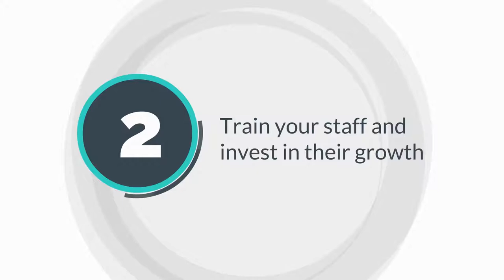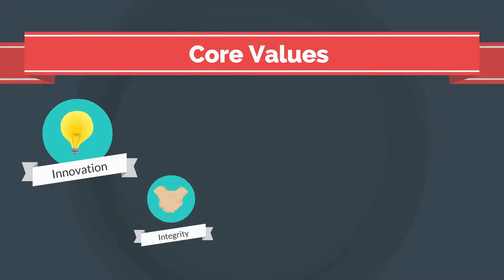5 Restaurant Staffing Secrets to Meet Peak Demand | Learn2Serve Video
Aside from the natural turnover rate, some establishments also has to adapt a different staffing schedule because of peak and slow seasons. Having said that, here’s five important things to factor in on your restaurant staffing plan!

Brand your business to attract new hires
Be smart on how you present your restaurant to job applicants. Sell a good working environment and consider highlighting the training programs and other structured learning opportunities that you can offer.

Train your staff and invest in their growth
As an employee, it’s gratifying to know that your employer is willing to invest in your growth and sees you as a long term asset for their business. An often forgotten part of a restaurant staffing guide is the importance of keeping the current workforce motivated and intact.

Understand the priority of potential candidates
The more you understand what drives people, the more likely it’ll be for you to come up with a package that’ll lock up their services. Showcase why your restaurant’s unique and why it can be a fun and great learning experience to be a member of your team.

Carefully analyze the demand and schedule
Sometimes, certain vacancies can be filled by schedule adjustments and reassignments. Take all the data you have and look for a more efficient solution than what you did last year. For all you know, a tweak in the process might eliminate a few gaps in your system.

Expand your options
Some candidates may have little knowledge about the market, but is more dedicated to learn and adapt. There are also those who are coming back after a long break and is looking for a second chance at a career in the industry. It’s not impossible to find one or two motivated candidates and fast-learners among this bunch. But unless you’re going to give them a shot, there’s no telling what it is exactly that you’re missing out.

Learn2Serve.com Food and Beverage Courses is Powered by 360training.com